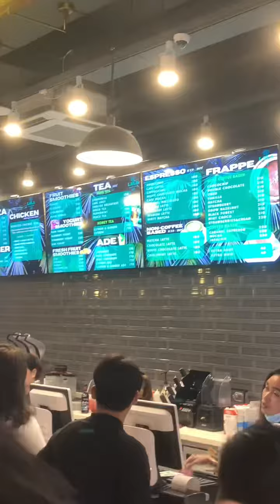Lala’s Garden Cafe| Korean inspired Coffee shop in Angeles City, Pampanga, Philippines.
Visited one of the hype korean inspired coffee shop in Angeles City Pampanga, Philippines. Lots of food and cool ambiance to dine in while enjoying any drinks you prefer.